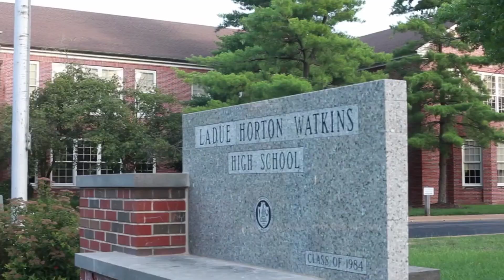Luxury Living in St. Louis Missouri - TOP HIGH END SUBURBS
If you enjoy lavish and extravagant living, this tour of St. Louis suburbs is for you. This video is all about LUXURY LIVING in St. Louis! These are the top 5 most expensive neighborhoods when it comes to luxury homes in St. Louis County, Missouri.

In order by median sold price, they are 1. Huntleigh, 2. Westwood, 3. Ladue, 4. Frontenac, and 5. Town & Country. These are all beautiful areas and some of the best neighborhoods in St. Louis county with different lifestyles that I explain in this video! I also show some gorgeous St. Louis mansions you may like :)

These communities have all the amenities: country clubs, exclusive shopping, high end dining, and of course stunning St. Louis homes.

If you want to see other cities in St. Louis or have questions about these 5, just let me know and we can get in touch!

Here’s a breakdown:
0:00 Intro
0:40 Huntleigh
6:08 Westwood
7:13 Ladue
9:10  Frontenac
12:24 Town & Country

🔶If you have questions or want to see some houses get in touch with us🔶

📲 If you want to see more content follow me & the team!

Red Key Realty Leaders
Jacob Peistrup is licensed in MO 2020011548, MA 9570920, and IL 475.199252